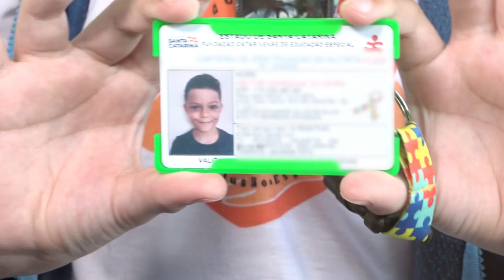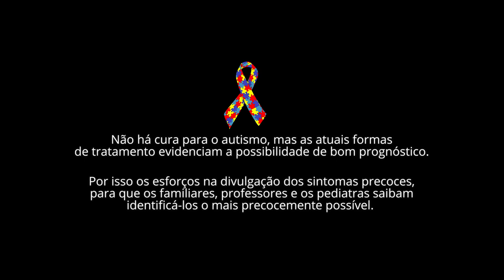Abril Azul: Leis aprovadas pela Alesc em benefício dos autistas - 28/04/23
Conheça a história de Ewelyn, mãe de duas crianças autistas e as leis que a Assembleia Legislativa de Santa Catarina já aprovou em benefício das pessoas com TEA